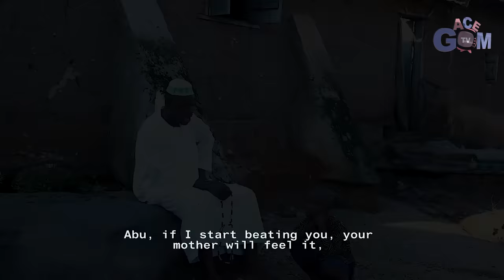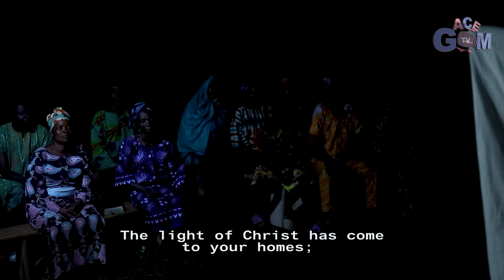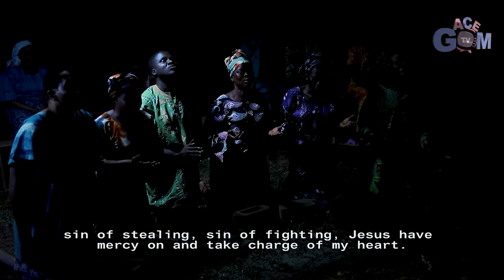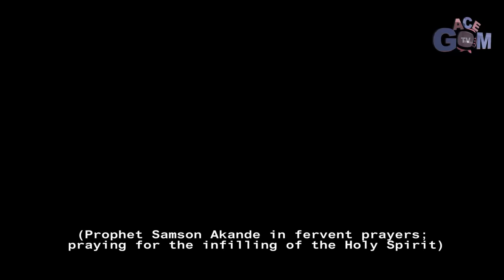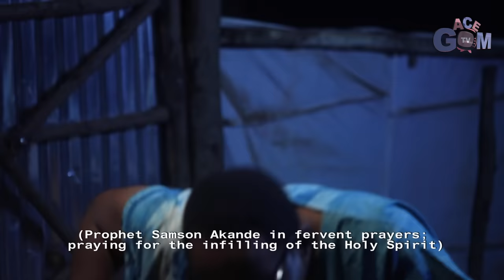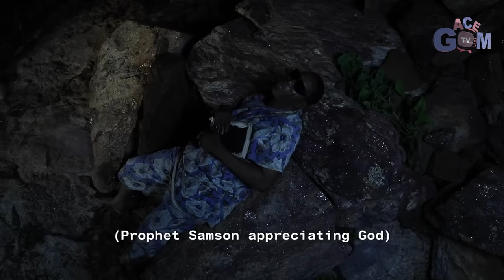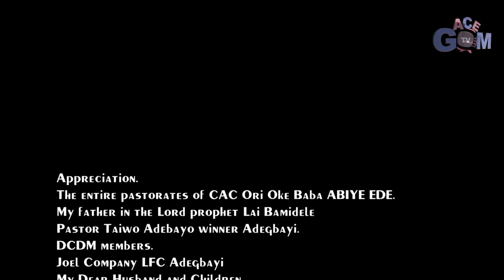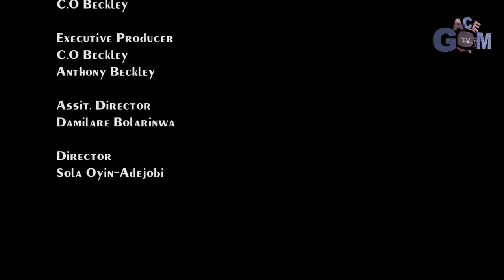BABA ABIYE (Making of the Prophet) / GACEM TV /directed by Sola OyinAdejobi/Christiana Beckley Film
The Biopic of Prophet Samson Oladeji Akande of Christ Apostolic Church: The Making of a Prophet

Baba Abiye of Ede is an important patriarch in the history of Christ Apostolic Church in Nigeria. He was a devoted prayer minister who won fierce battle against the forces of darkness and thus established the popular prayer mountain in Ede, Osun State. CAC is a church founded and nurtured by Christ's strength in His prophets: Prophet J.A Babalola, Prophet T.O Obadare.

In this movie, directed by Sola Oyin Adejobi,  find out the peculiar exploit of Baba Abiye of Ede. It is not an entertainment, but an exposition on the making of a gospel patriarch. Watch, and share

 Access Bank
or
Domiciliary Account
First Bank
Famewo Adeniyi Abiodun